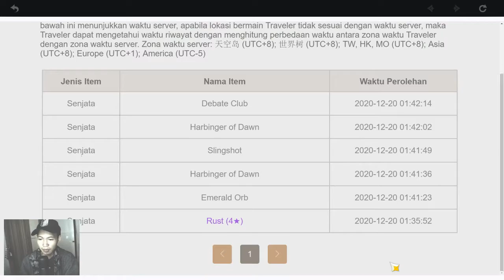Gacha Albedo Update 1.2 - Genshin Impact Indonesia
Deskripsi : Bersama saudaramu, kamu menjelajah dunia Teyvat. Namun kalian berdua terpisahkan, dan kini terdampar di dunia asing tersebut. Kamu pun pergi memulai perjalananmu untuk menemukan jawaban dari "The Seven" — para dewa elemental.
Di sepanjang perjalanan, kamu dapat menjelajahi dunia fantasi ini dengan bebas, menggabungkan kekuatan bekerja sama dengan beragam karakter, dan mengungkap jutaan misteri yang tersembunyi di dalam Teyvat.
Tetapi saat kamu mengetahui akan ancaman masa silam yang sekali lagi menghantui dunia ini — apakah kamu, seorang pendatang, akan memadamkan api ancaman tersebut?

Game Size : 13GB+
Bahasa : Indonesia
Server : Asia
Gendre : RPG
Dev : miHoYo
Install : Android, IOS, PC, PS4
NOIS Rating : 9.2

PC Spec :
- CPU Ryzen 5 2400G
- RAM 16GB
- SSD 240GB

Tag : gacha albedo genshin impact android pc ios ps4 gameplay tips cara tutorial review bahasa indonesia